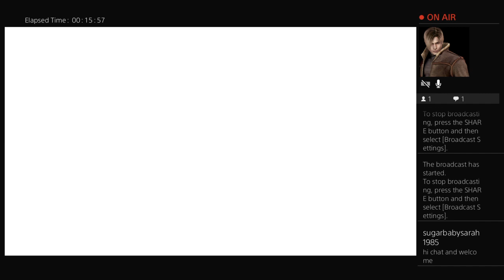Lets be fast- CTR cash team racing Nitro fueled